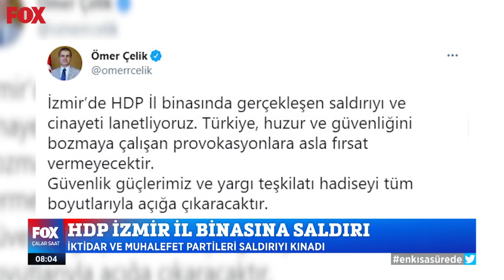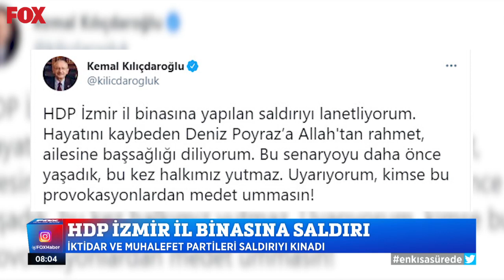HDP İzmir il binasına saldırı... 18 Haziran 2021 Çalar Saat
Silahlı saldırgan bir kişiyi öldürdü, binayı kundaklamak istedi... 18 Haziran 2021 Çalar Saat ekstra videoları yayında hemen izle!

Vakalar en çok İngiltere'de aşı olmayan yaş grubu içinde artıyor... 18 Haziran 2021 Çalar Saat bülteni yayında hemen izle!